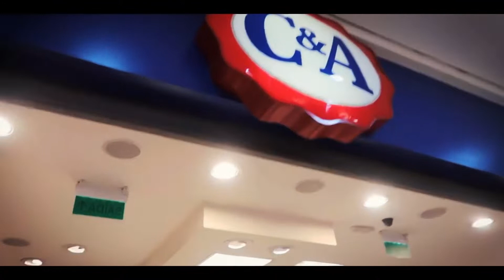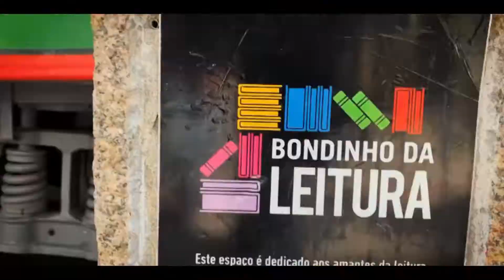Rua Das Flores - Valentino 5 Cordas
Banda: Valentino 5 Cordas
Álbum: "Trajano Hell - Clássicos simplificados para tocar no violão  sentado no Cavalo Babão tomando um Tubão para quem não sabe inglês."
Letra: GG Valentino
Baseado na música "Love Street" do The Doors
Produzido por: GG Valentino e Derick Martins
Mixado e Masterizado por: Derick Martins
Gravado na Play 31 Glanstudio
Produzido por: Pequena Garagem Que Grava
Apoio: Matéria Livre Editora
Curitiba - 2020

GG Valentino: Guitarra - Baixo - Voz - Teclado
Derick Martins: Bateria

RUA DAS FLORES
(Gege Valentino)

Ela caminha na rua das flores
Conhece o Plá e a Borboleta
Ela segue seguindo o Sombra
Conhece os Punks da C&A
Ela é vida
ela é Flor
Se vira fácil por onde andar
Ela é louca e sabe amar
Ela sou eu e ela é você
Ela é sábia e sabe sambar
Ela sou eu ela é você
Te  vejo todos os dias
Em uma loja da cia
E fico imaginando o que você faz
E com quem você sai
Eu adoraria te amar